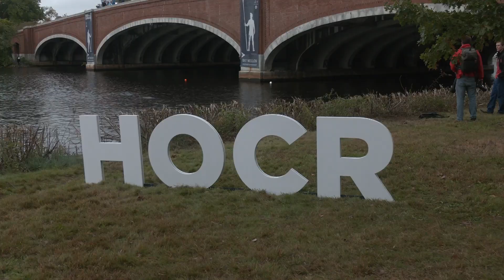Growing the Rowing Community at the Head of the Charles Regatta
Coaches and students take advantage of the world's largest regatta to recruit or seek out future members or teams. Despite the competitive side of the Regatta, they also find meditative support and encouragement from their team members and coaches. WEBN's Emily Martinez has the story.